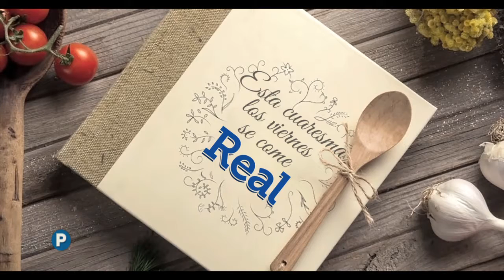FUERZA DEPORTIVA EXTREME 217 HD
Programa Deportivo de televisión, con lo más destacado del deporte nacional en sus diferentes disciplinas.
Se transmite desde Ecuador, todos los domingos 10h00 por TC Mi Canal.